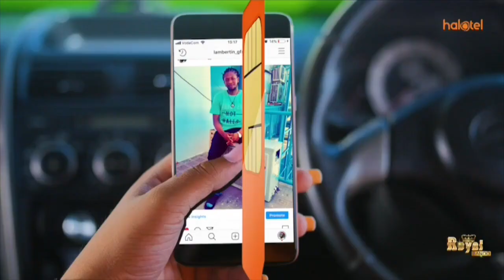MCL MAGAZETINI, MEI 10, 2019: MSIBA WA MENGI WAIBUA MENGINE